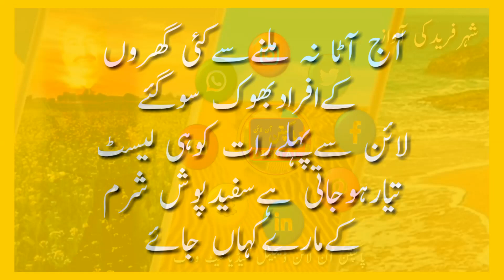news update آٹے آٹے کرتی کرتی جائے کہاں عوام